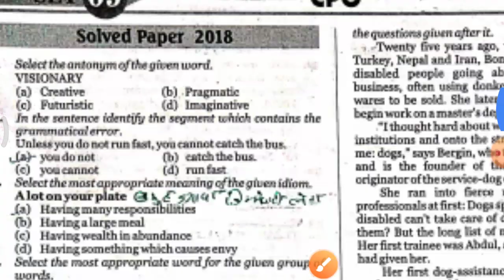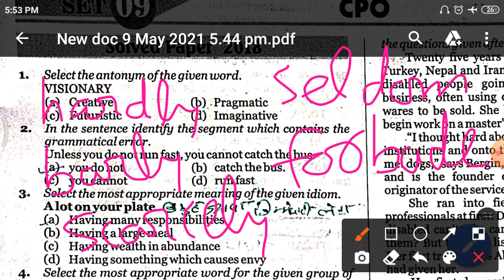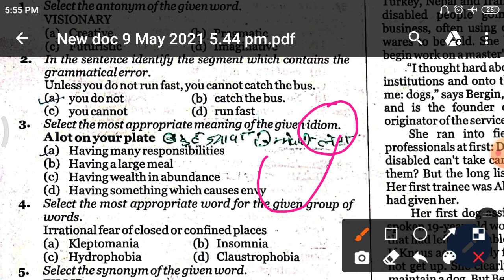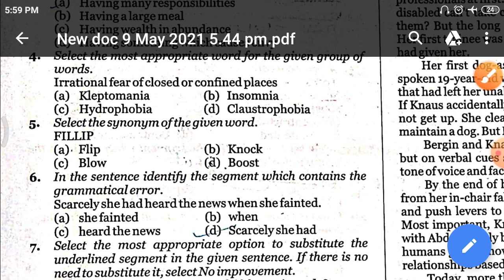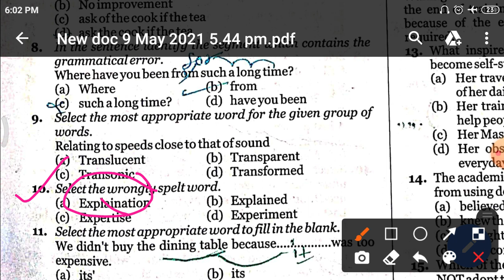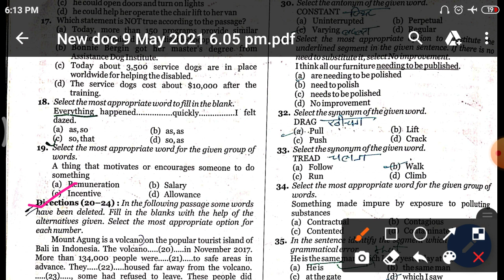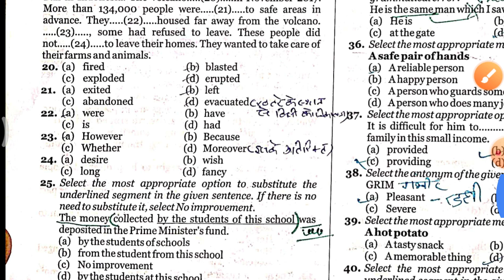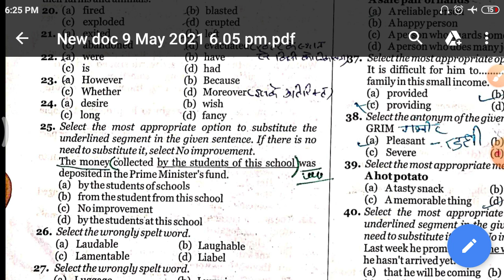MB publication book solution ssc cpo 2018 set 9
MB book ko solve krne ke bad aap logo ko english me koi problm nahi rah jayegi is video me behtar tareeke se aap logo ko previous year paper samjhaya gya hai

2. verb agreement part 2)

5. How to read The Hindu newspaper Part 1)

6. ( How to read The Hindu newspaper Part 2)
7.

8. 22 december first shift paper analysis)

8.इस लिंक पर क्लिक करके आप हमसे telegram पर भी जुड़ सकते हैं